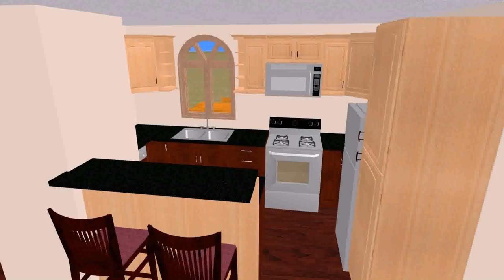Small House Plan 500 Sq Ft (see description)